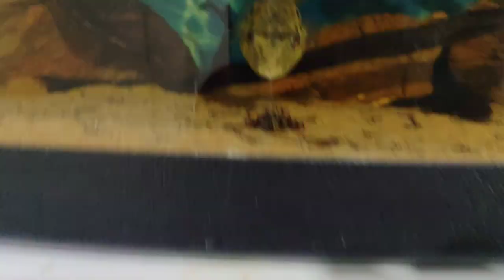Aleyna Akvaryumdan Electiric Blue jack Damsey Aldım.Yeni Türler Ekledim.Axoltl Çetesinin son Durumu.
Aleyna Akvaryumdan uzun zamandır aradığım bir türü en sonunda buldum elektrik blue Jack damsey benim en sevdiğim akvaryum balığıdır.Diskustan bile daha çok beğenirim.Ayrica büyüttüğüm axolotl çetesinin son durumu, fahaka pufferim sayko, flowerhorn dehşet Nejdet, çamur zıpzıpi Fikrinin son durumu.Yeni aldığım süper red tül kuyruk vatozlar Albino cüce vatozlar da cabası videoma like atıp yorum yapanlardan Allah razı olsun iyi seyirler.